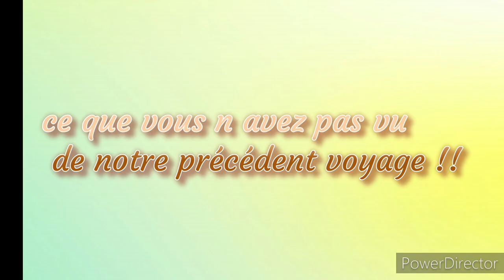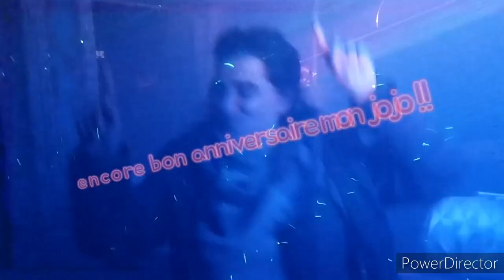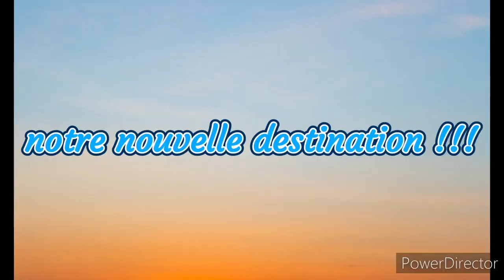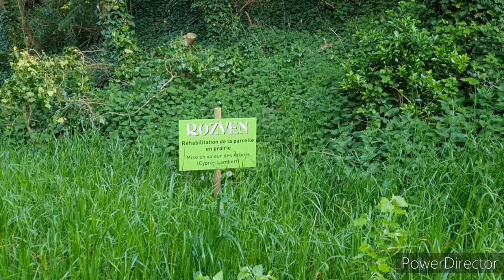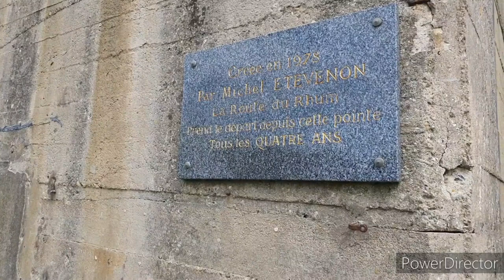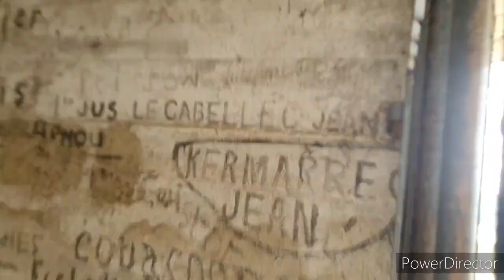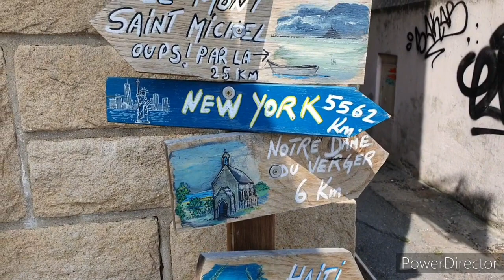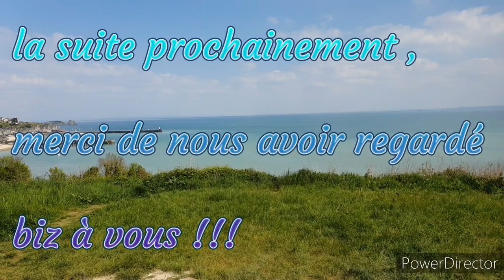En route pour la Bretagne et anniv jojo